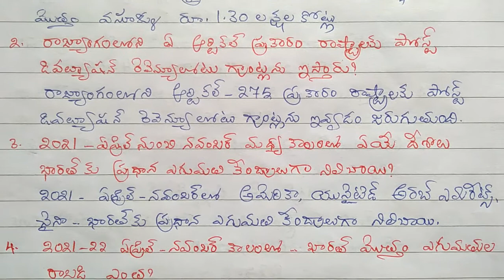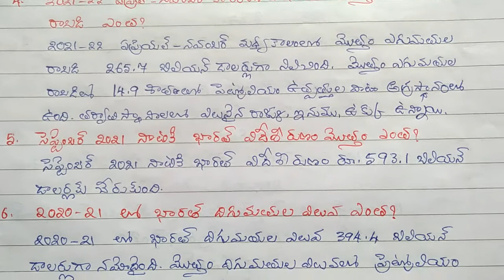ఆర్థిక సర్వే 2021- 22 ముఖ్యాంశాలు/ Krishna Rao Polamarasetty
This video provides important bits about Economic Survey 2021-22 in telugu

# Economic Survey 2021-22 in telugu
# Bits on 2021-22 Economic Survey in telugu
# Bits in telugu of Economic Survey 2021-22
# Krishna Rao Polamarasetty telugu Youtube channel